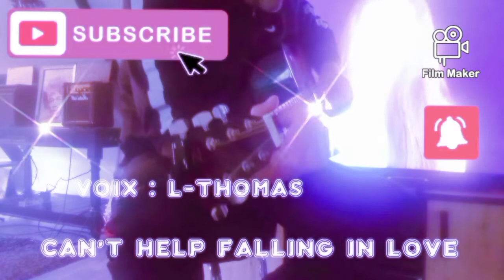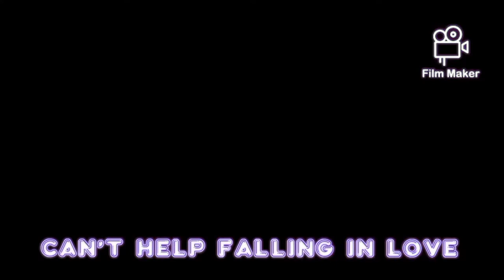🎸🎸 ELVIS - Can't help falling in love - Tuto Guitare Voix : L - Thomas ( UK )